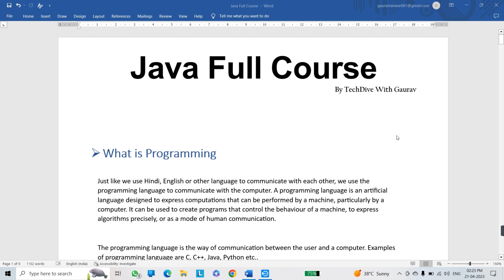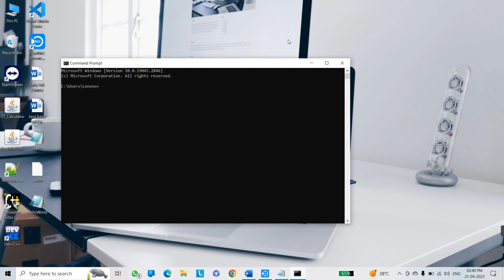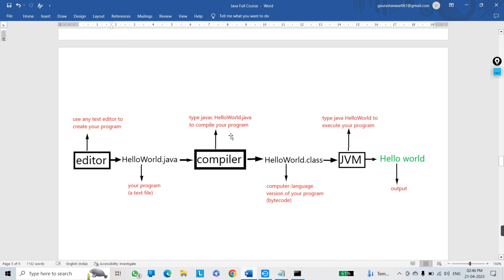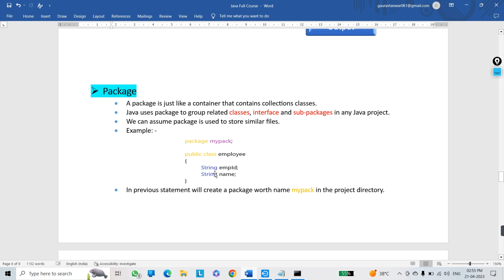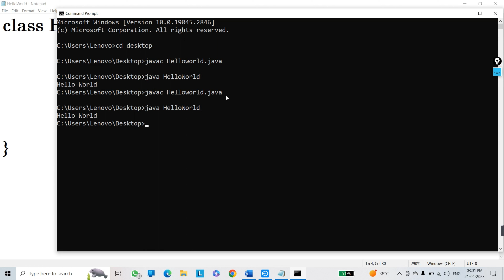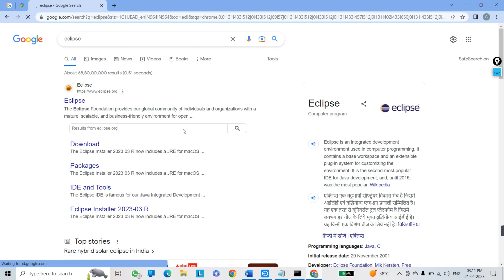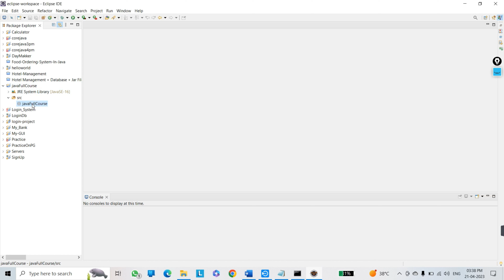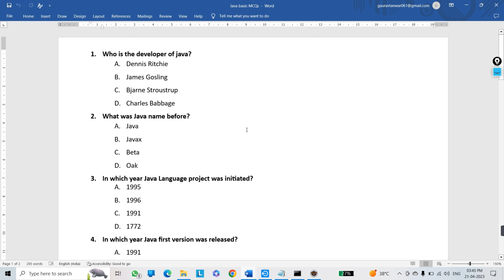Java first program (compile and run) | Install Eclipse IDE | Tutorial #2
In this video we will create our first Java program (compile and run) and we will see how to install Eclipse IDE

Learn Java programming from basics and become a Java Developer | Programmer

What is the first program in Java?
जावा में पहला प्रोग्राम कौन सा है?
How to write the first Java program?
How to code HelloWorld?
How to start Java program for beginners?
What are basic programs in Java?
How can I practice basic Java?
How to learn Java in 30 minutes?
What are the basic Java programs?
How to write a simple program in Java?
How do I start a simple Java project?
What are the three types of Java programs?
How to install Eclipse in Java?
How to install Java 11 Eclipse?
How do I install Eclipse?

Learn coding with us, we are alwasys available for you
Tech Dive With Gaurav

java tutorial for beginners
core java full course
java language full course in hindi
java language kaise sikhe
java basics
java basics for beginners
java basic concepts
java 2023
Java kaise sikhe
coding kaise sikhe